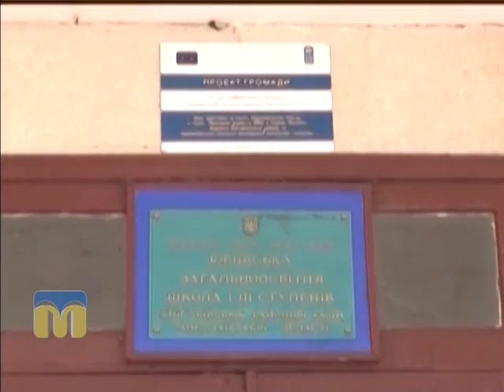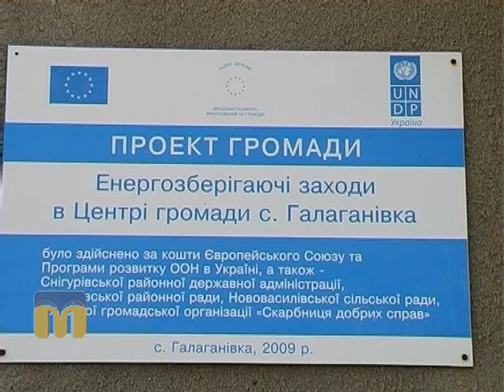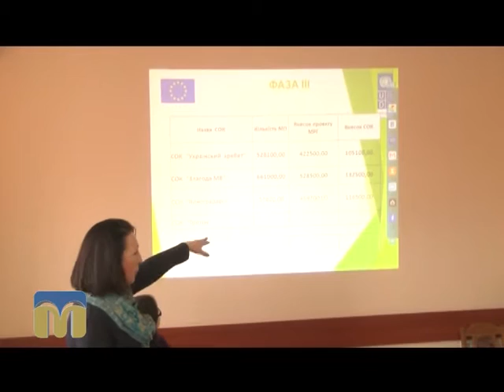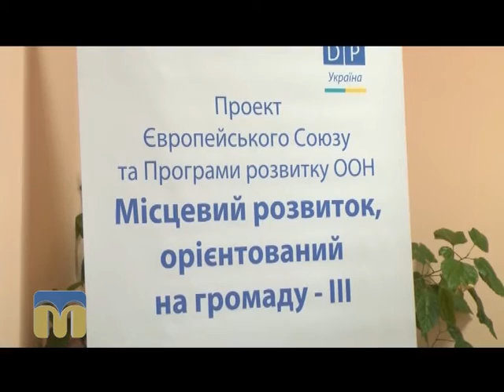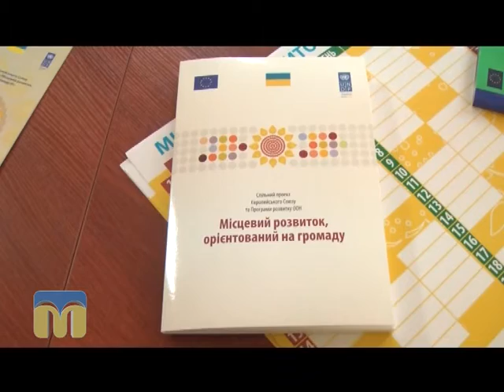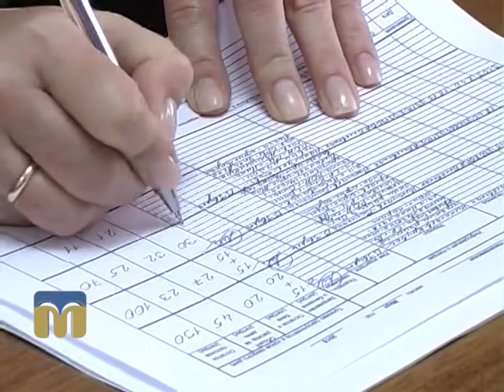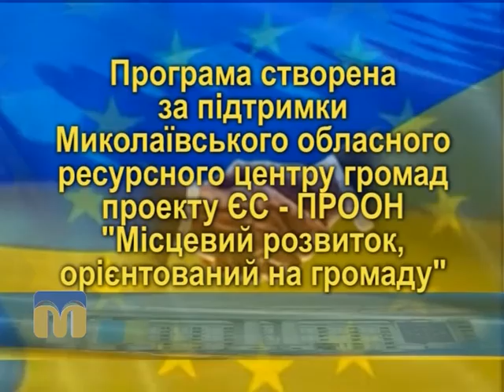Орієнтовано на громаду 03.01.2016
За сім років роботи проекту ЄС-ПРООН «Місцевий розвиток, орієнтований на громаду» в Миколаївській області сільські громади успішно реалізували майже півтори сотні мікропроектів щодо відновлення дитячих садочків, шкіл та медичних пунктів, водозабезпечення і вуличного освітлення, а також з економічного розвитку території.